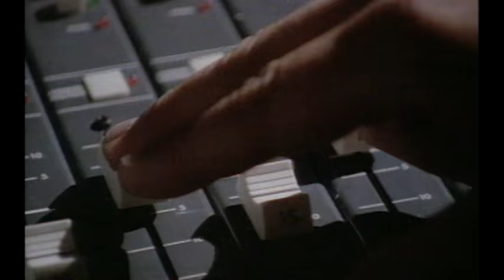Robson & Jerome - So Far... So Good Documentary (Pt. 10)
Robson & Jerome - So Far So Good Documentary (Official)